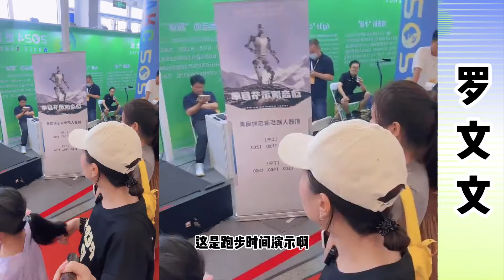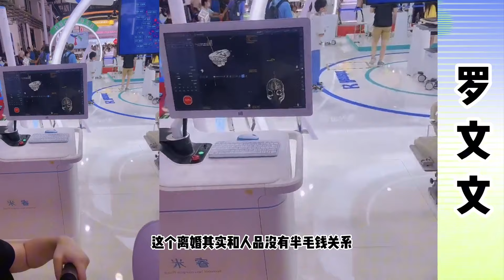罗文文：罗秘书参加机器人大会，罗秘书带孩来参观，随着AI技术的发展，AI机器人应用广泛，罗秘书边参观边介绍。